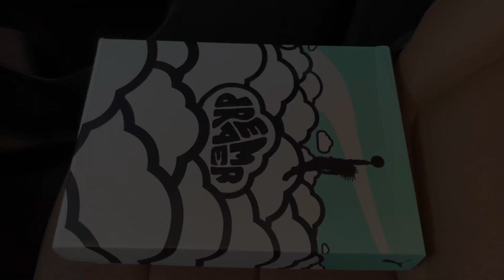Puma RS Dreamer 2 Mid White Jointz J Cole shoes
Puma RS Dreamer 2 Mid White Jointz J Cole shoes 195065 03 $130